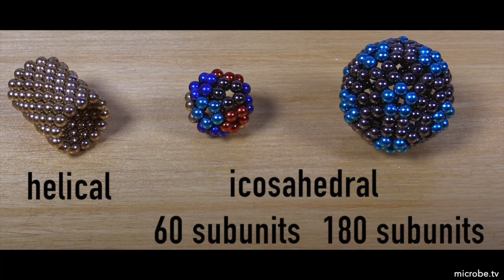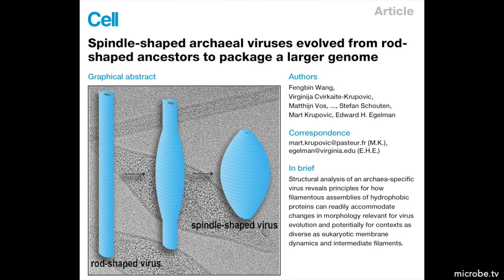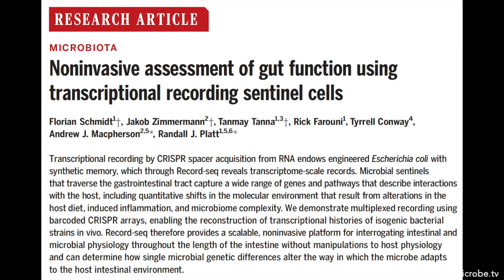TWiM 266: Bacteria that can record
WiM explains how spindle-shaped Archaeal viruses evolved from rod-shaped ancestors to package a larger genome, and transcriptional recording by CRISPR acquisition from RNA.